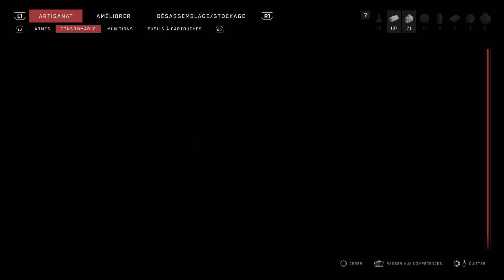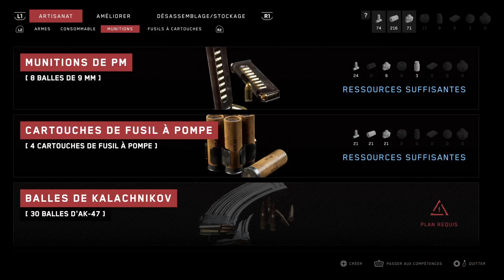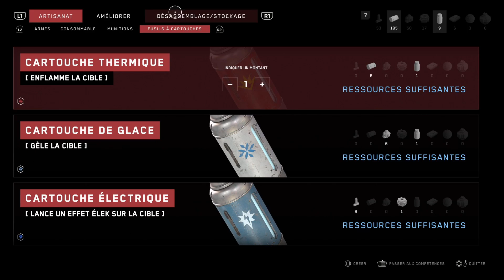À la recherche des Canisters - Atomic Heart #4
00:00 Quête : Dans les Flammes
15:33 Quête : Course Contre la Montre